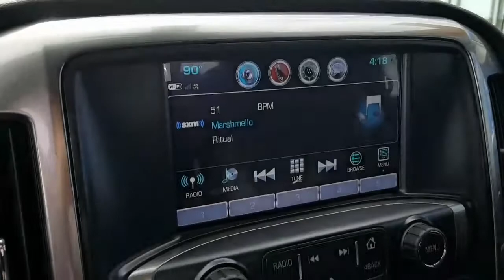2017 Chevrolet Silverado 1500 LT Reno, Sparks, Carson City, Fallon, Fernley, Yerington, NV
New 2017 Chevy Silverado 1500 LT

Nevada.